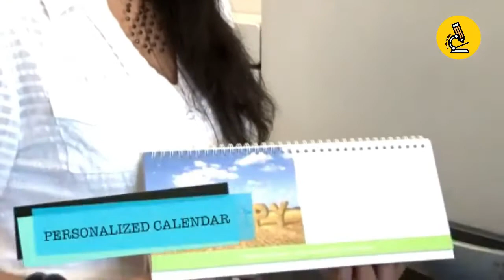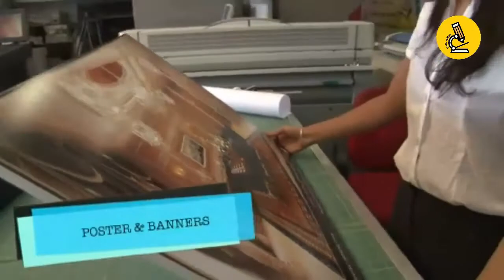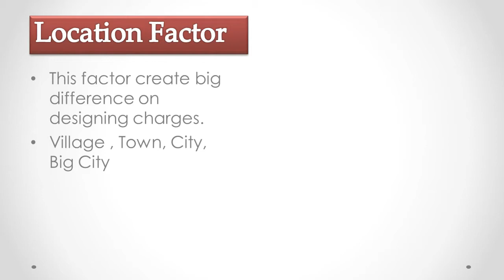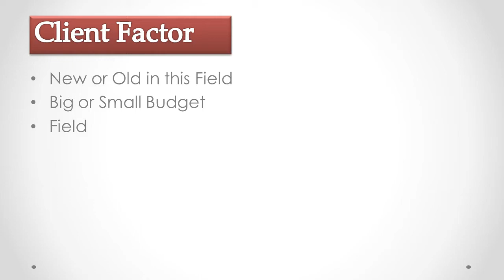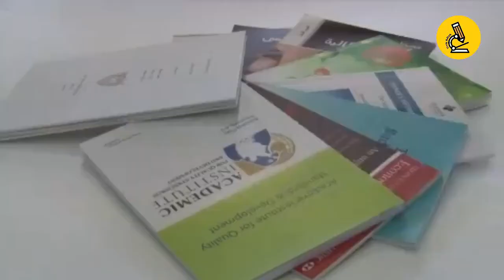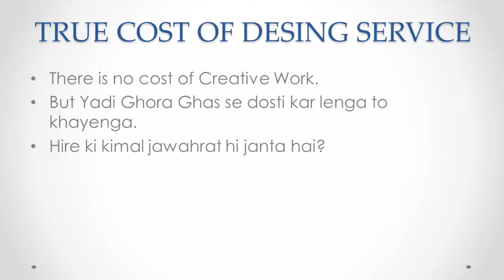How to Costing Your Design | अपने डिजाइन के लिए कितना चार्ज करे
In this this video we learn How to Price Your Design & Grow as a Graphic Designer | Unik Money tips
Frequency of Video Upload: Weekly 1  ( Every Saturday) or monthly 4 to 5 videos
हमारे पॉपुलर वीडियो  के लिंक :
1- How to Start Printing Press Business in low Investment

2-How to make Election Poster / Banner in Corel Draw X7

3- How to Make bulk students ID Card in corel draw

5. How to Reduce size of CDR Files | Corel Draw X7 Tutorial | In Hindi